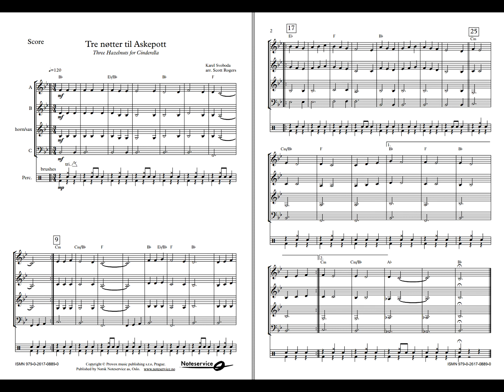Tre nøtter til Askepott - Svoboda /Arr: Scott Rogers. Debut, Grade 1.